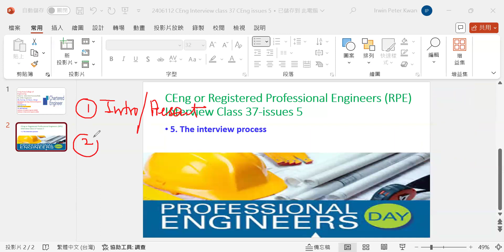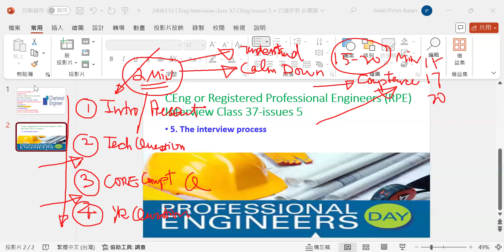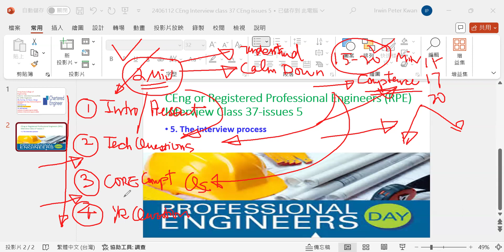CEng RPE Interview class 37, issue 5